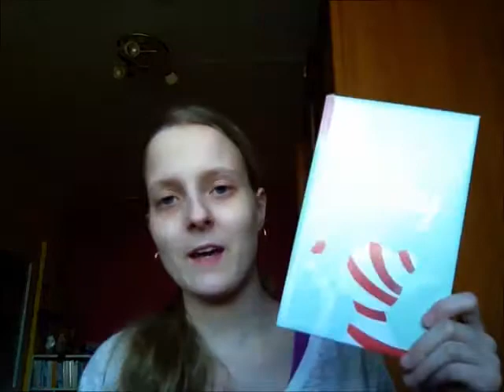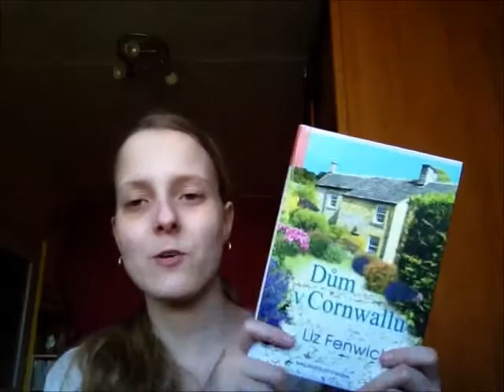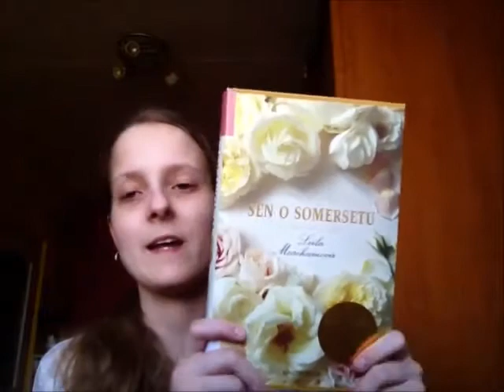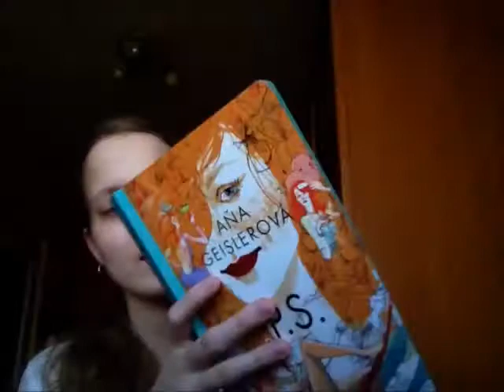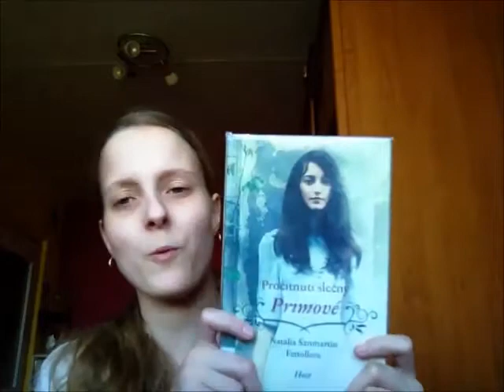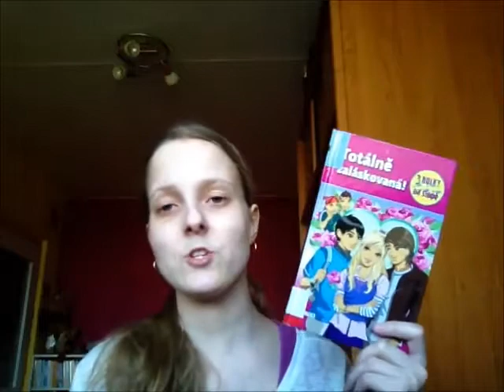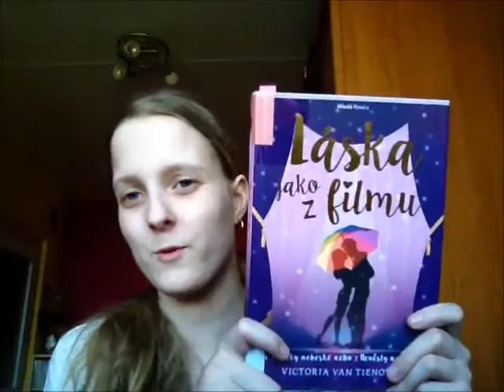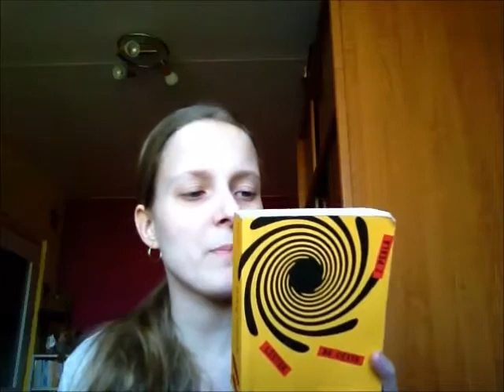knižní shrnutí za únor a březen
Ahojky, tak jsem tu po měsíci a kousek s novým videem. Omlouvám se za přeřeky a a trochu horší mluvení asi jsem vyšla ze cviku :D. Mám Vás mooc ráda :)

Goodreads: Terca Veverka Nováková
Databáze knih: novakovaterka22
Ask: Terka Nováková (terybook)

Kdyby jste měli dotaz napište mi na email, ask nebo faceboook :)